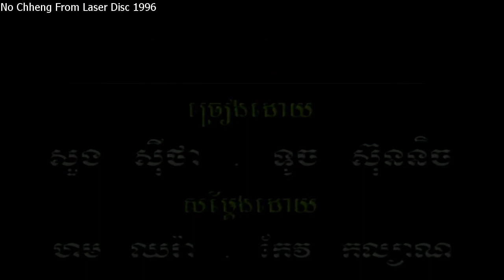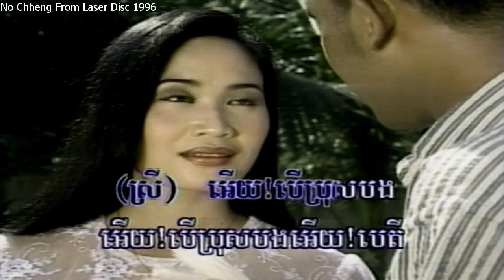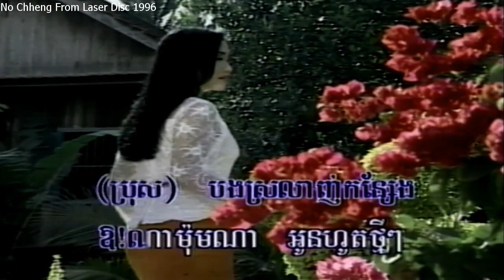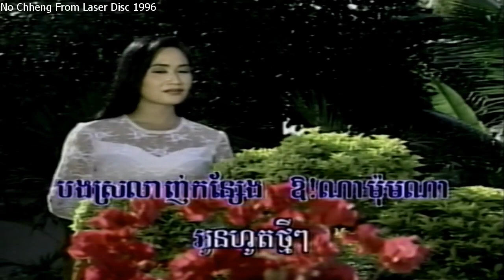កន្សែងហូតជាយ ស៊ីថា+ទូច ស៊ុននិច (ភ្លេងសុទ្ធ) Konsiang hoot jeay (Pleng sut)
Laser Disc#10 T08